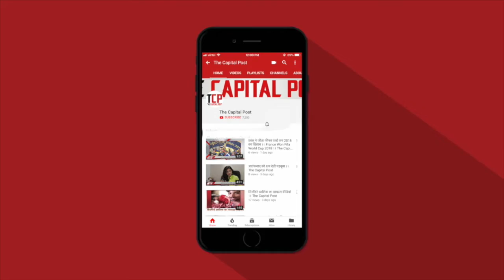Kangal Hone Se Bachna He To Shani Jyanti Par Galti Se Bhi Na Kare Ye Kaam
कंगाल होने से बचना है तो शनि जयंती पर ये काम नहीं तो होंगे दुष् परिणाम...